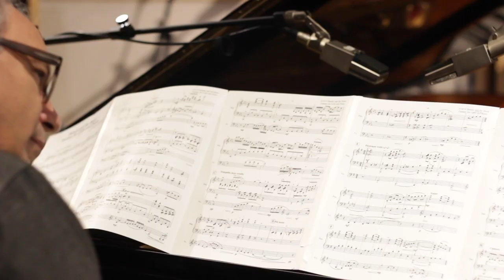“Beauty and the Beast” (Official Video) from MUSIC OF BROADWAY FOR CELLO AND PIANO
Critically acclaimed virtuoso cellist Mairi Dorman-Phaneuf’s debut solo album features gorgeous, all-new instrumental arrangements of classic and contemporary songs from Broadway composers Leonard Bernstein, Jason Robert Brown, Adam Guettel, Alan Menken, Mary Rodgers, Richard Rodgers, Richard & Robert Sherman, Stephen Sondheim and Kay Swift. Listen now to “Beauty and the Beast – Fantasy for Cello and Piano,” a new arrangement of the Alan Menken classic.

PRODUCTION CREDITS:
Lyrics by HOWARD ASHMAN
Arranged by MICHAEL KOSARIN
MAIRI DORMAN-PHANEUF, cello
MICHAEL KOSARIN, pianist
Produced by ISAIAH ABOLIN & MAIRI DORMAN-PHANEUF
Engineered by ISAIAH ABOLIN
Recorded at OKTAVEN AUDIO, NYC in February 2019
© Wonderland Music Company Inc (BMI), Walt Disney Music Company (ASCAP)